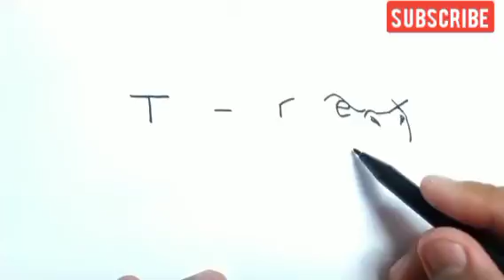T-REX letter drawing